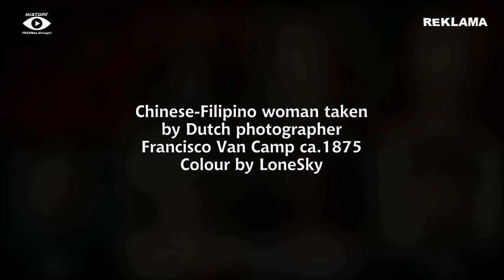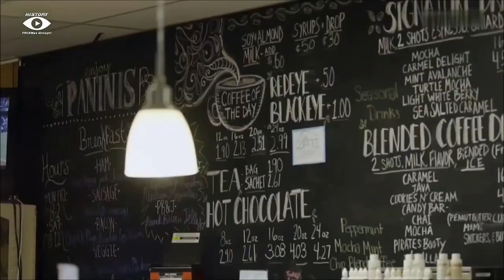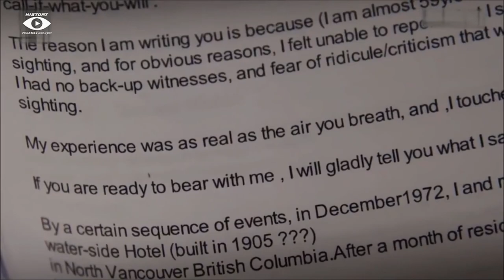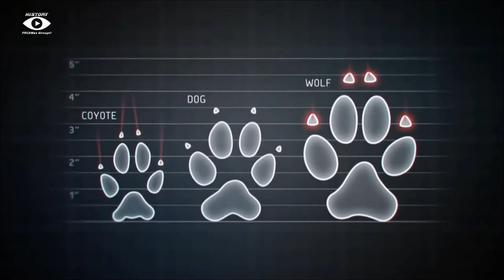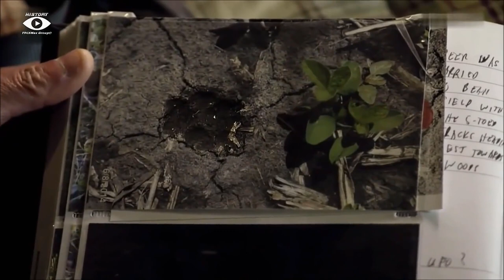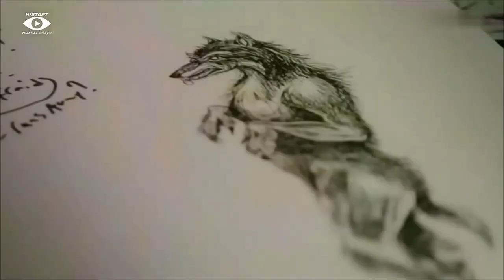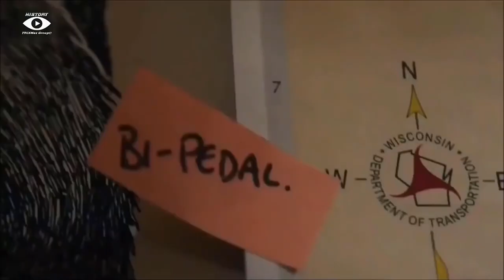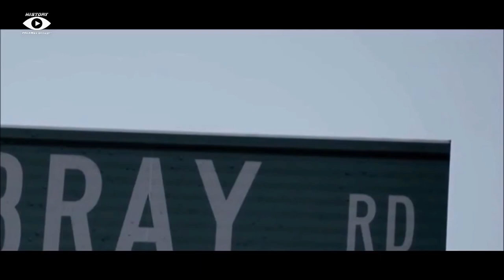Nevyřešené případy Historie Záhada v Bray Road Dokument CZ Dabing